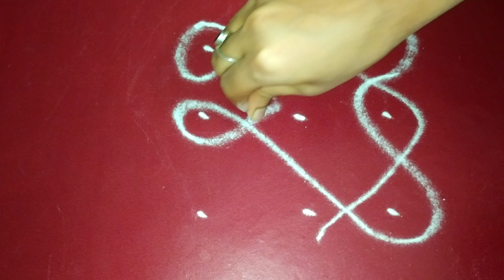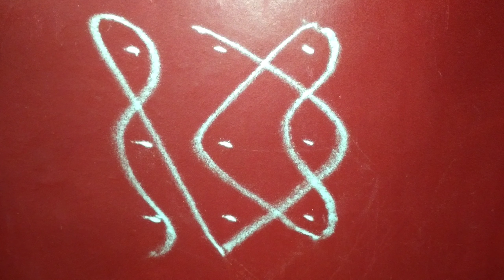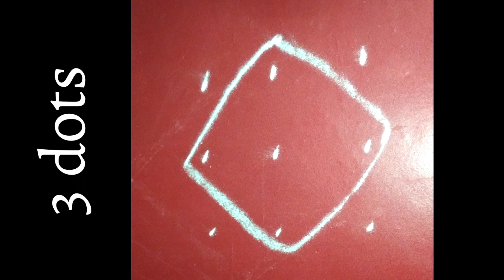3 chukkala chikku kolam/Rojuvarri 3 chukkala thipudu muggulu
3 chukkala chikku kolam/Rojuvarri 3 chukkala thipudu muggulu

This Channel Contains Rangoli Videos And Have Different Types Of Rangolies Like